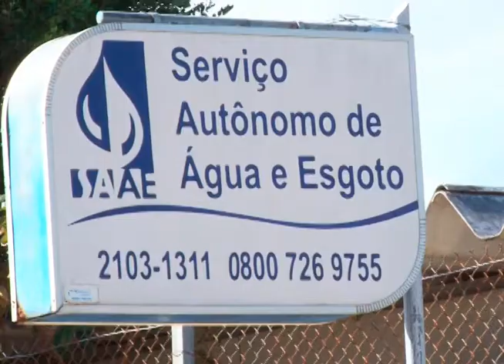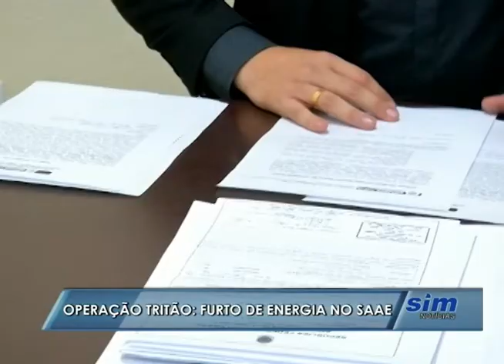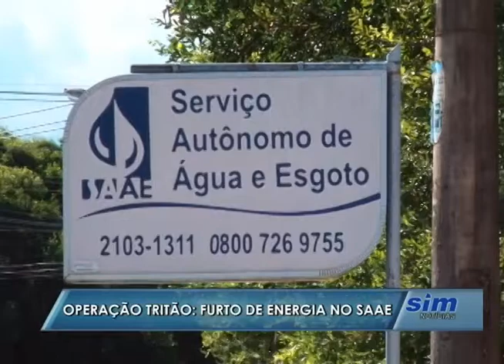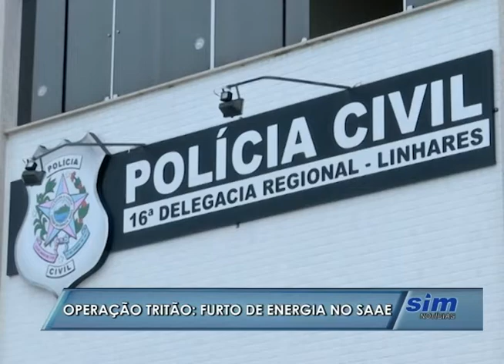SIM Notícias 17 06 2016